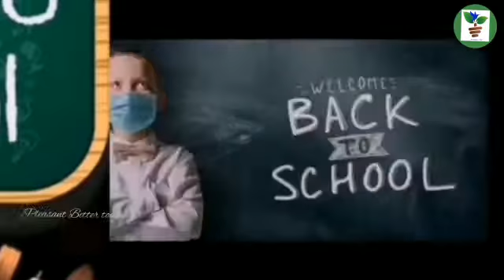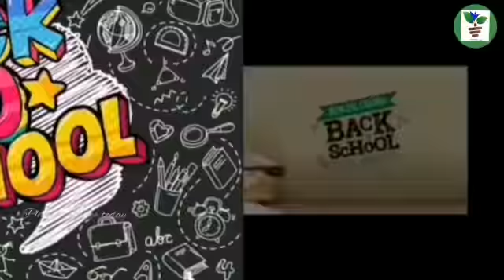സ്കൂളിൽ നിന്ന് വീട്ടിൽ എത്തിയാൽ | Back to school | precautions for school going children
കുട്ടികൾ സ്കൂളിൽ നിന്ന് വീട്ടിലെത്തിയാൽ ശ്രദ്ധിക്കേണ്ട കാര്യങ്ങൾ